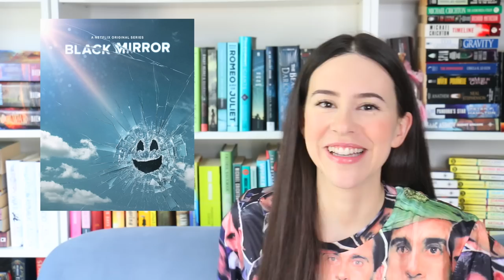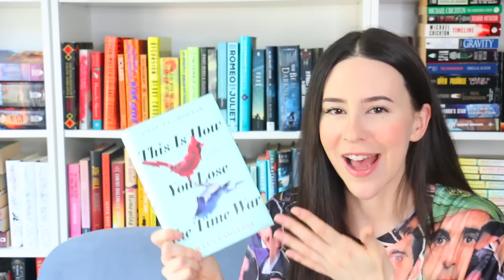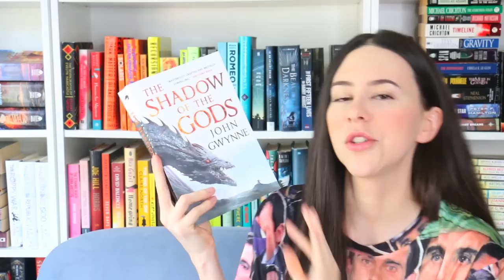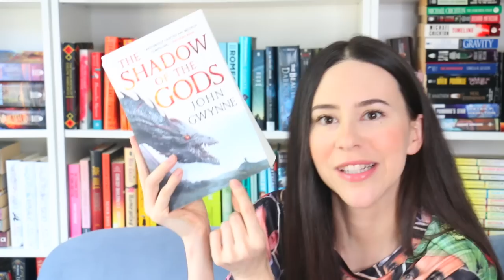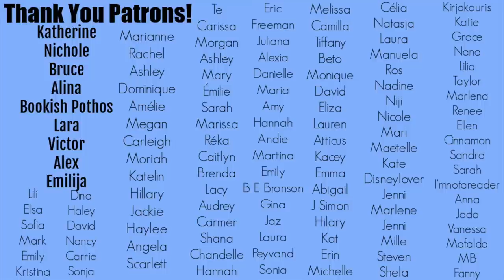Like This TV Show? Try That Book!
Hey Booktube! New book recommendations video, this time it's based on the TV Shows you like! If you like them, here are the best books to read next!